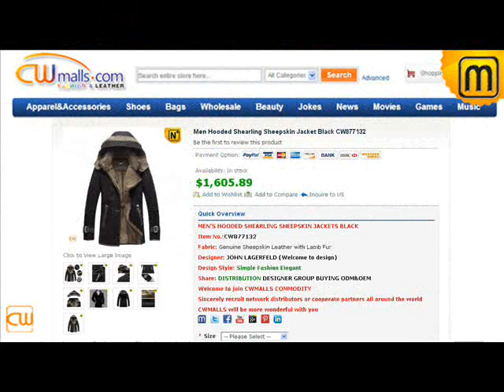hooded sheepskin coat CW877132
Black mens sheepskin  winter coat,trench coat great style is totally different from traditional sheepskin jackets; greatly show the fashion trend and a kind of luxury.It selects Australian Merino sheepskin and lamb fur, supple and thick, great to keep you warm in winter in jackets.cwmalls.com
Special design, special material, special workmanship and special style are all at jackets.cwmalls.com